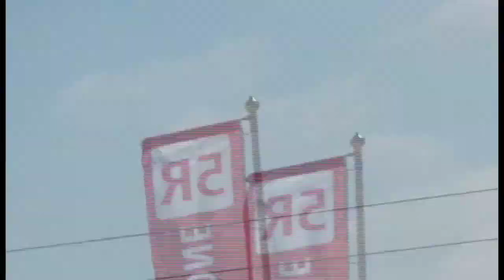Royal International Air Tattoo